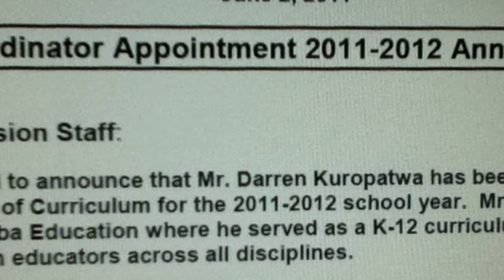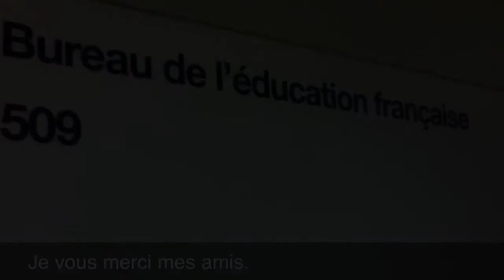Un Départ. A New Beginning.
Made with the iMovie app on my iTouch.

Winding up my work with le Bureau de l'éducation française, gearing up for my work with the St. James Assiniboia School Division, learning to create videos on my iTouch and feeling a little sentimental; there was an old Leonard Cohen song knocking around in my head. Seems like a lot to pack into a 60 second video.